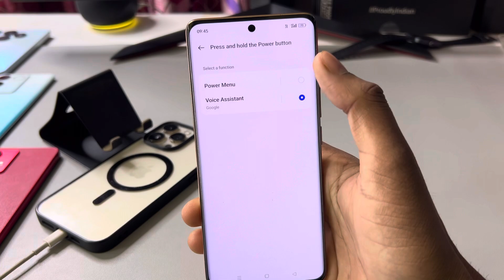How to Power off Oneplus 12r 5g || Oneplus 12r 5g switch off kaise kare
topic.

Oneplus 12r 5g power button not working
Oneplus 12r 5g power button end call
Oneplus 12r 5g mobile
Oneplus 12r 5g
Oneplus 12r 5g power off
Oneplus 12r 5g key power off kare
Oneplus 12r 5g ka switch off kaise kare
Oneplus 12r 5g off on process
Oneplus switch off kaise kare kore
Oneplus 12r 5g new mobile
how to switch off Oneplus
Oneplus 12r mobile power off keyse kare
Oneplus 12r 5g
switch off
Oneplus 12r 5g switch off problem
how to switch off Oneplus 12r 5g
power off
Oneplus 12r 5g switch off problem fix